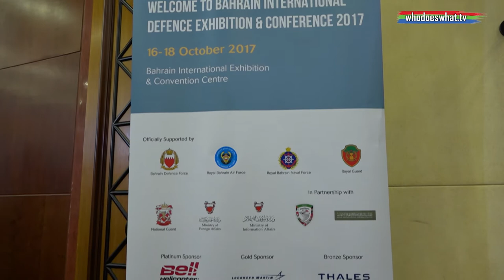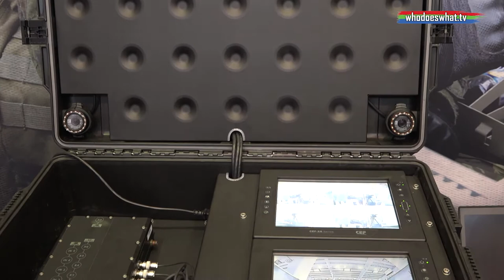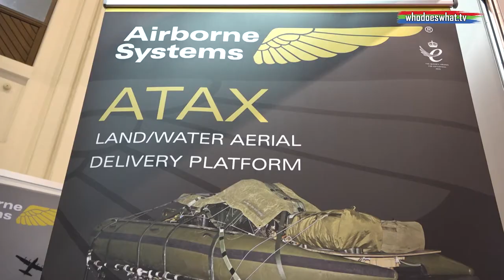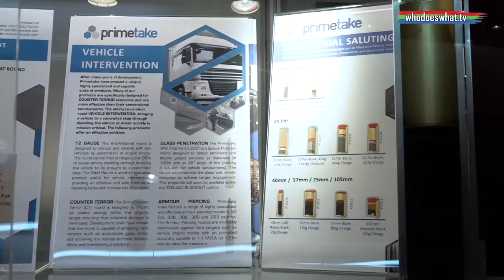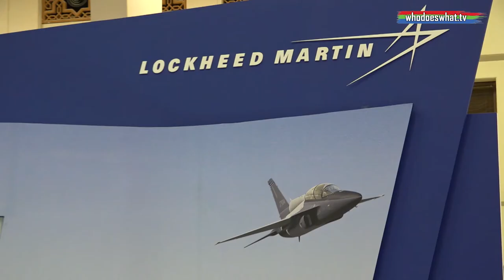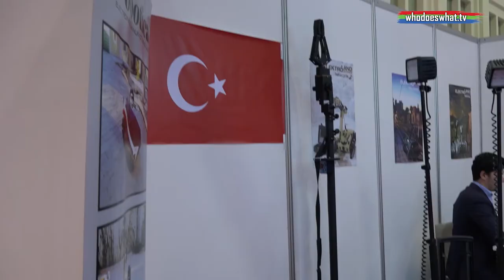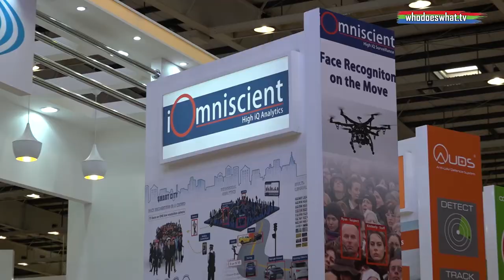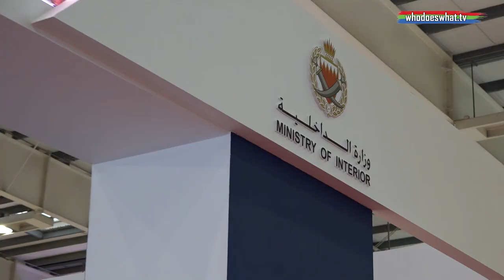BAHRAIN INTERNATIONAL DEFENCE EXHIBITION & CONFERENCE - BIDEC 2017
Oct. 2017: This is the first Bahrain International Defence Exhibition and Conference - BIDEC 2017. Quite a turn out for the first one and organizers have expressed intention to do it every where.  This year there was a lot of hardware on display as used within Bahrain, but other countries also well represent with a fair amount of weaponry and field ancillary equipment to try out. Even an Italian tank was on display. Leonardo da Vinci would have been so pleased.